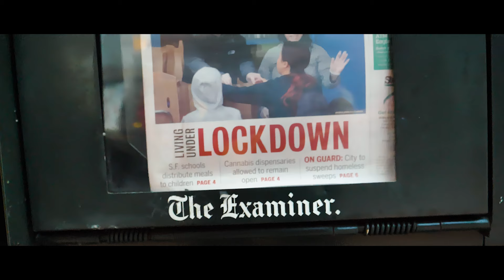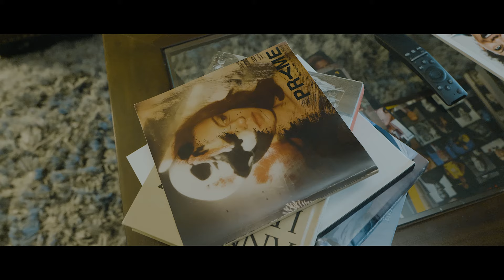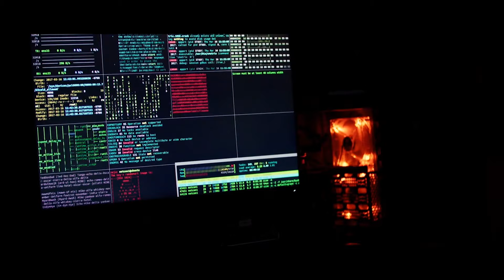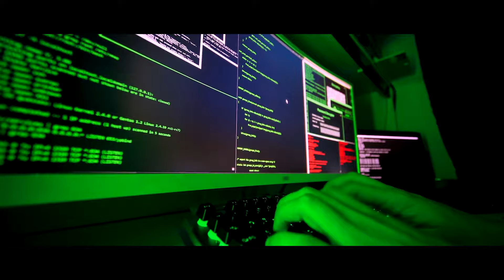SCAM CALLER (Full Movie) A Comedy Short Film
SCAM CALLER is a short comedy film about a young woman, bored, locked down and lonely, receives a long awaited phone call she’s been waiting for.  If only she knew who it was.

CAST
Marie - Keren Southall
Scam Caller - Todd Risby

CREW
Written/Produced by Mirabel Miscala
Story created by Keren Southall/Robert Silver
Directed/Cinematography/Edited by Robert Silver

AWARDS
* Paris International Short Festival - Finalist (June 2021)
* San Francisco International Short Festival - Nominee (June 2021)
* Niagara Falls International Short Festival (Summer 2021)

A Day One Films Production
A film by Robert Silver